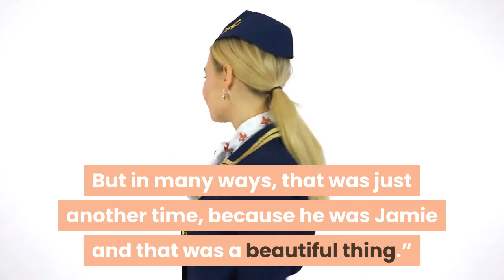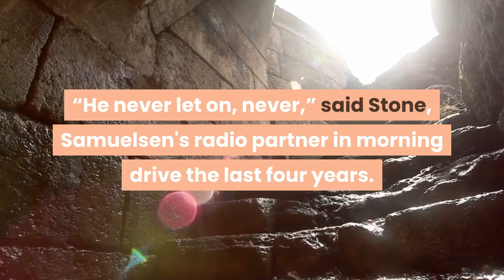Friends remember Detroit sports media mainstay Jamie Samuelsen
Reality set in earlier this week, when some of Jamie Samuelsen’s closest friends stopped by to say goodbye. Samuelsen, 19 months removed from a colon cancer diagnosis he kept private, was fading. He was not in pain but his energy was drained. On Monday morning, Samuelsen told his longtime listening audience on the “Jamie and Stoney” show on WXYT-FM (97.1). The next day, his friends who had long since known about his diagnosis came by his house.[ Tigers remember Jamie Samuelsen with moment of silence on Sunday ]“It was beautiful,” Fox 2 sports director Dan Miller, who worked with Samuelsen since 1997, said on WXYT on Sunday afternoon. “I hadn’t seen him in some time and as we began to see what the finality of this was and where this was headed, I think it was just so meaningful to be able to sit with a group of his friends and be able to talk to him one final time."Samuelsen, the longtime Detroit sports media voice for more than 25 years, died on Saturday afternoon. He was 48 years old.“It wasn’t dark, it was beautiful," said radio host Pat Caputo during the Tigers' rain delay. "And just as I’ll always remember everything about Jamie, I’ll remember that as being the final time. But in many ways, that was just another time, because he was Jamie and that was a beautiful thing.”[ Jamie Samuelsen shares colon cancer story with world: 'The outpouring has been really sweet' ]Along with Miller, a pair of Samuelsen’s longtime radio partners — Mike Stone and Detroit News columnist Bob Wojnowski — and longtime WXYT producer Evan Jankens, the group found closure in their friendships with Samuelsen and the struggles he faced since his diagnosis in January 2019.“One of the greatest human beings I’ve ever known,” Stone said on WXYT, clearly still dealing with the emotions of a day earlier, when he spent time at Wojnowski’s house after receiving the news. “Everybody was so correct: He was just one of a kind.”Both Miller and Stone said that the sudden nature of Samuelsen’s death came as a surprise, given how strong he had looked and sounded throughout the process.“He never let on, never,” said Stone, Samuelsen's radio partner in morning drive the last four years. “It wasn’t until two weeks ago that he let us know that it was really, really serious, but that’s the way he wanted it to be. It was tough and what I didn’t realize is that even through the COVID stuff, I never knew until the end how much of a struggle it was for him to do four hours on the radio.”During the coronavirus pandemic, Samuelsen had been broadcasting from his basement, which Stone thinks was a blessing.“He didn’t know if he’d be able to drive to work and he never let us know that. We never knew that until the very end.”Samuelsen, who grew up in Northern California and graduated from Northwestern, introduced himself to the Detroit market in the mid-1990’s. He has been a mainstay on the radio, working for WXYT, WDFN, WRIF and WCSX.